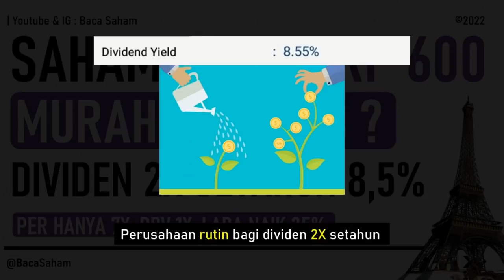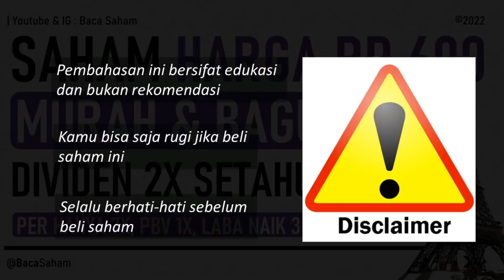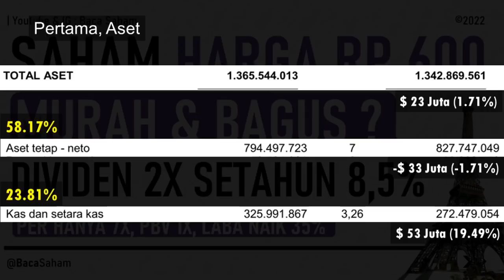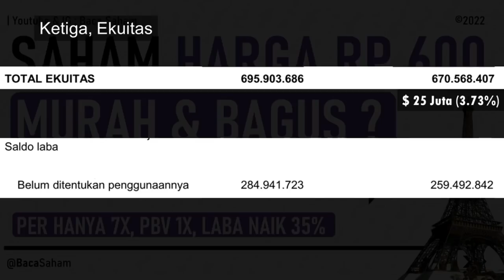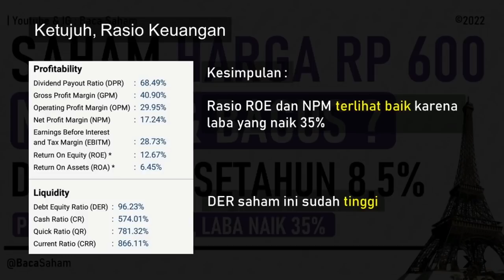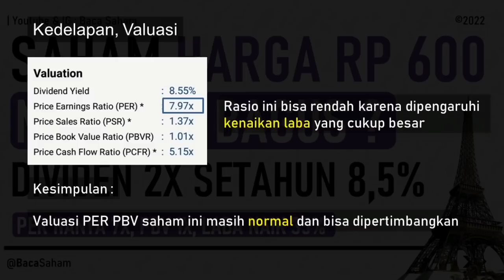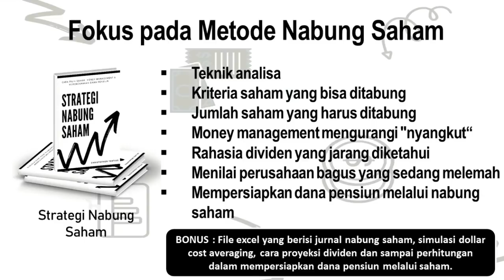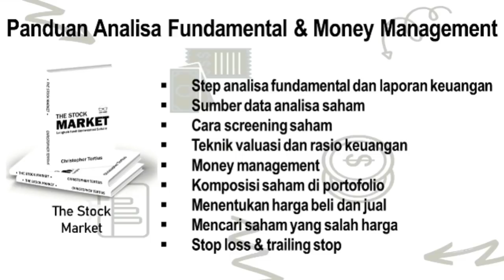Saham Harga Rp 600-San Murah & Bagus ? Dividen 2X Setahun, Yield 8,5%, PER Hanya 7X, PBV 1X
Ada satu saham secondliner yang punya beberapa kelebihan dibanding pesaingnya
Perusahaan rutin bagi dividen 2X setahun dengan presentase besar, dimana mencapai 8,5%